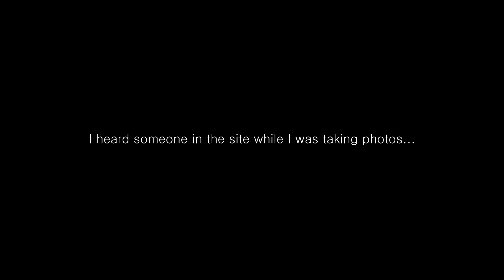Thought I'd Never See This Place Again...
This is a classic location and one of the first places I ever filmed. I was walking past and saw it open early last month, I just had to capture it again now I have a better camera...
I saved this video a while, so the place could get sealed up again and I could protect it from further vandalism.